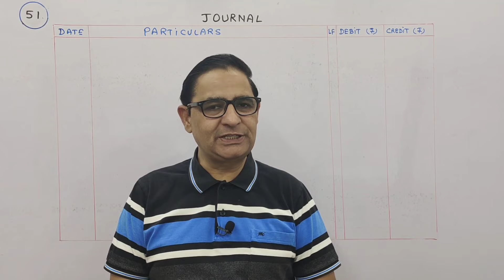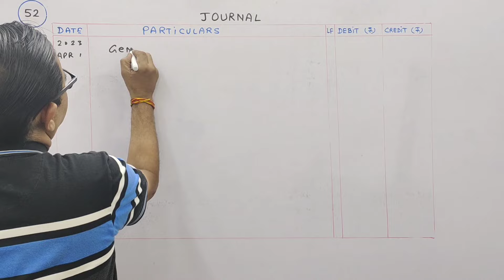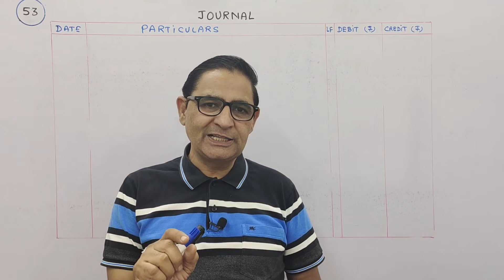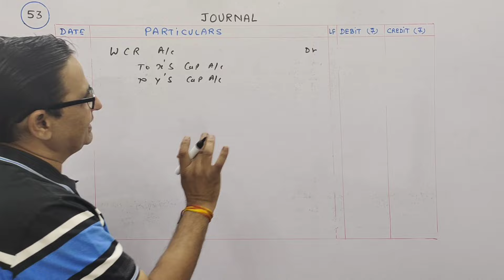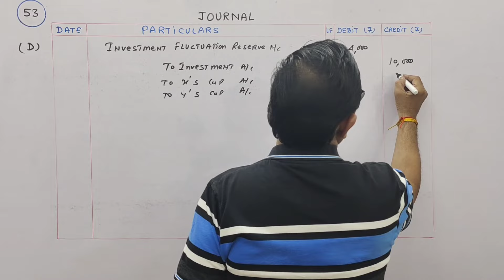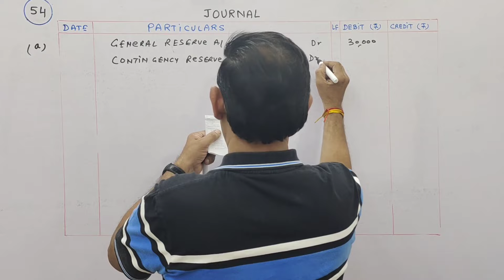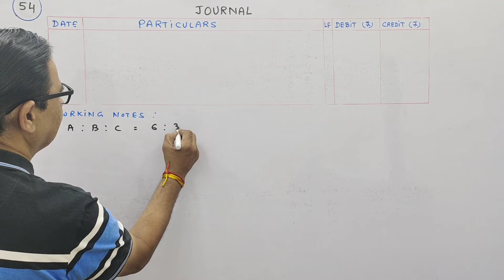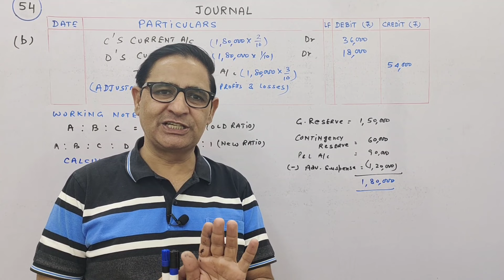ADMISSION OF A PARTNER T.S.Grewal Ch-4 Que no-51,52,53 & 54(Treatment Of Accumulated Profit & losses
ADMISSION OF A PARTNER T.S.Grewal Ch-4 Que no-51,52,53 & 54(Treatment Of Accumulated Reserve , Profit & losses Class 12 accounts
An extract balance sheet of Murari and Vohra
X and Y are partners sharing profits and losses in the ratio of 3:2